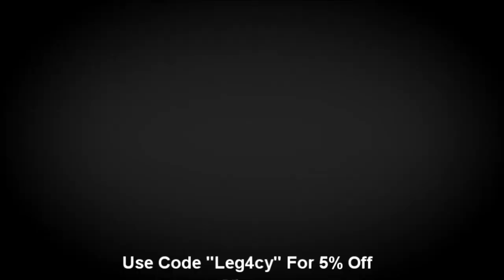Call of Duty: Mini Games "Window Wars!!!"